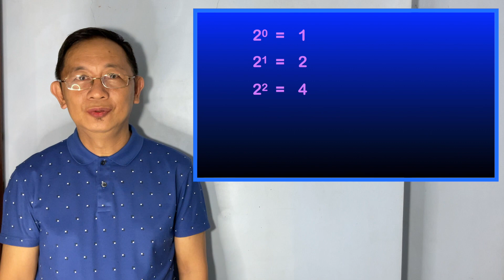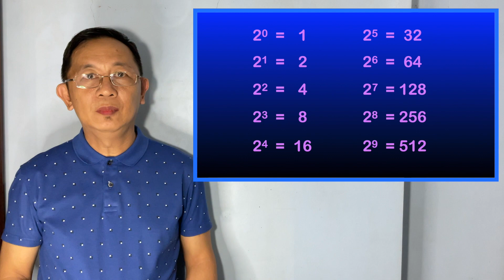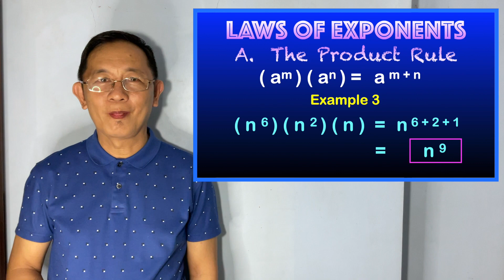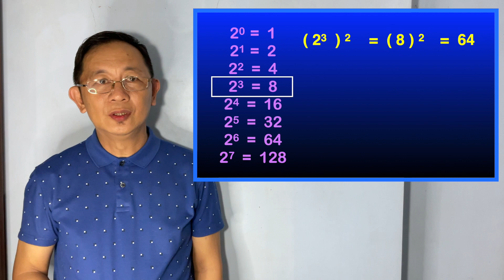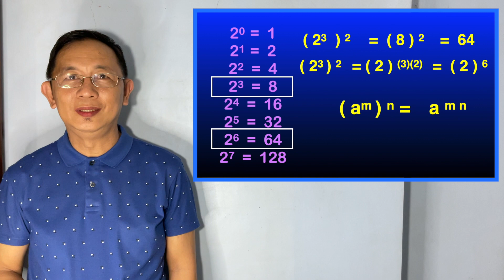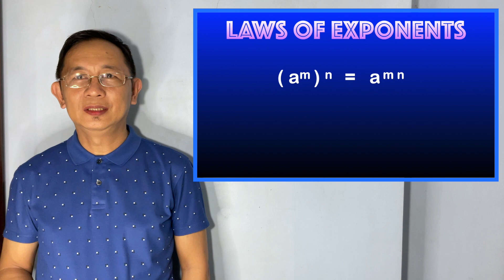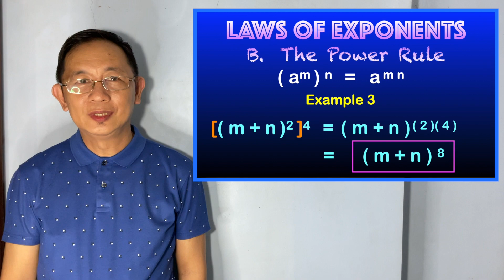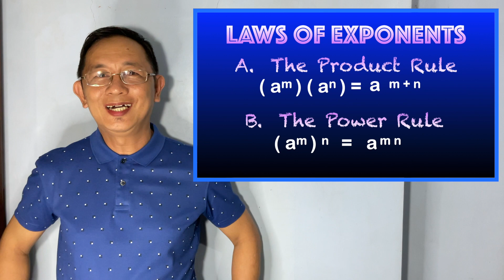Laws of Exponents || Product Rule || Power Rule || Math Grade 7